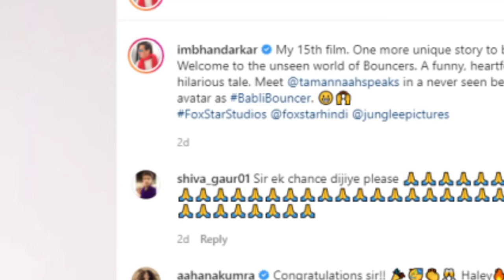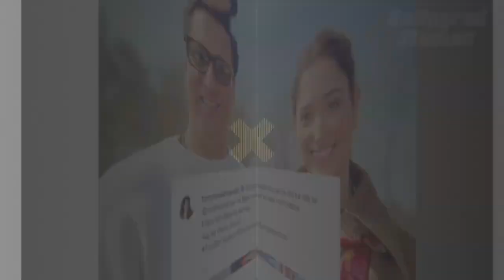‘Junglee’ | 10 Interesting Facts | Vidyut Jammwal | Pooja Sawant | Asha Bhat | Chuck Russell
Babli Bouncer | 21 Interesting Facts | Tamannaah Bhatia | Madhur Bhandarkar | Upcoming | Movies

0:00 Intro
0:23 Tamannaah Bhatia Madhur Bhandarkar k kis movie se machane wali hai Dhamaal?

Tamannaah Bhatia to play female bouncer in ‘Babli Bouncer’

Madhur Bhandarkar’s film is a coming-of-age fictional story of a female bouncer, set in the real ‘bouncer town’ of Asola Fatepur
Madhur Bhandarkar’s next film will star Tamannaah Bhatia in a unique avatar as as Babli Bouncer. Jointly produced by Fox Star Studios and Junglee Pictures, B abli Bouncer is a coming-of-age fictional story of a female bouncer, set in the real ‘bouncer town’ of North India – Asola Fatepur.

“As a filmmaker, there is a lot to be excited for and look forward to, when you get the chance to explore a never-before-told narrative. I want to portray this story of a female bouncer through a slice-of-life comedic tone that also leaves a lasting impact”, quipped Madhur Bhandarkar. He continued, “With the shooting of Babli Bouncer starting today, I am ready as ever to bring forth this story from the world view of women bouncers. It’s a wonderful story and I’m absolutely sure Tamannaah will leave everyone surprised with her performance!”

Must watch -